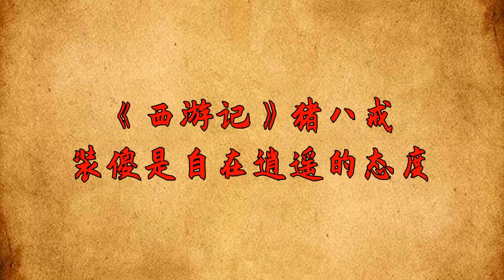「慧極必傷，傻人多福」，懂得「裝傻」的人，才是有福氣的人【一覽國學】國學智慧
老話常說：傻人有傻福。越是在年少無知的時候，越不理解這句話。意氣風發的人都覺得，人自然是越聰明越好的，於是在成長的時間裏拼命汲取四面八方的知識，希望讓自己變得更睿智。
終於有一天，你變成了自己當初希冀的樣子，什麼都略知一二，知識涉獵範圍很廣，某些時刻甚至可以稱得上精明，終於不怕自己糊裏糊塗被騙了。但是卻發現，自己離想要的生活依舊遙遠。恍然發覺，原來人並不是越聰明越幸福的。
正如以下這四種人，表面看著很傻氣，其實是最有福氣的。
國學智慧 人生感悟 算命 風水 請注意，本影片是專注於講解社會新聞和奇聞異事，完全符合YouTube社群準則。